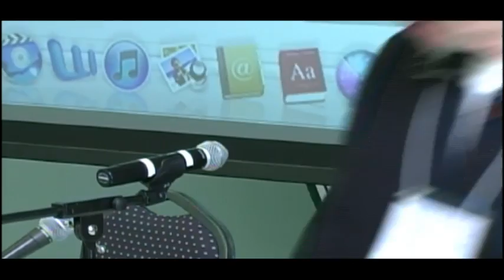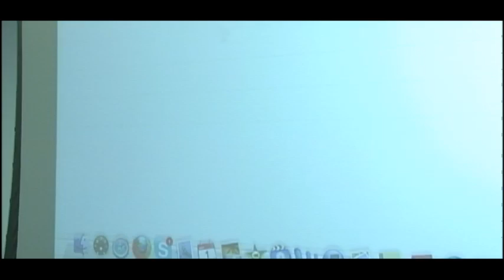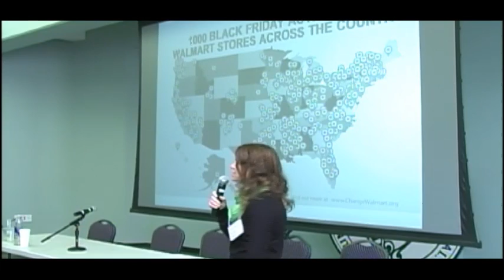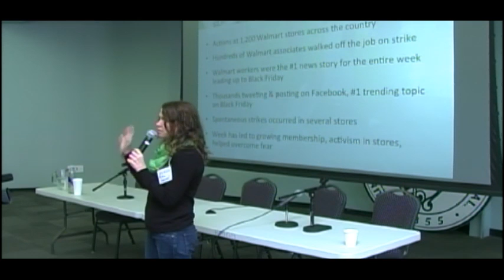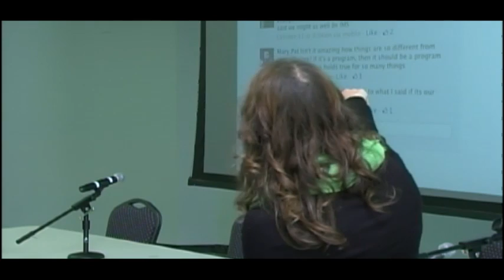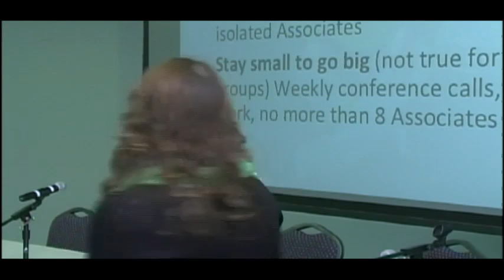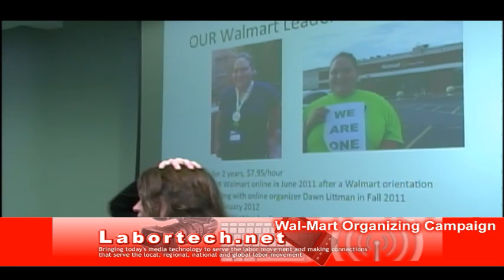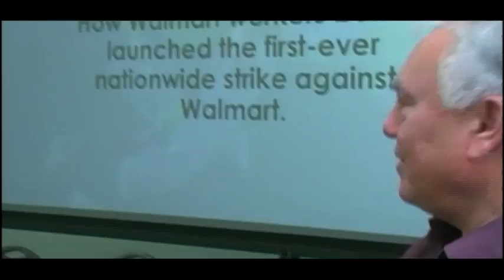Technology and Workers Organizing In The Global Economy: What's Really Happening? What's Needed?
LaborTech 2012 Conference at USF, Saturday, December 1

9:30 AM Opening & Welcoming
Dorothy Kidd -- Professor, Department of Media Studies, USF, AFT 4269

Committee Members

9:35- 10:40 AM Plenary - (McLaren 252)

What are the technology issues workers and unions face in the global economy and how can they overcome these new challenges? The digital revolution is having profound affects on the global workforce. This panel will look at these issues and what new questions labor is confronted with.

Steve Zeltzer -- KPFA WorkWeek Radio & Labor Video Project, CWA Media Workers Freelance Unit